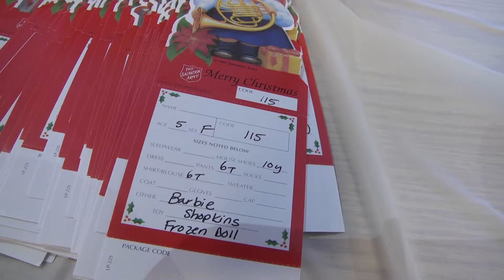With holiday season approaching, Quinnipiac students donate toys to families in need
After a successful drive last year, the Salvation Army gave over 100 more tags to the school, and Quinnipiac students have not disappointed. Q30News' Mike Iozzo spoke to the students involved in the project to better understand why Project Angel Tree is so special.